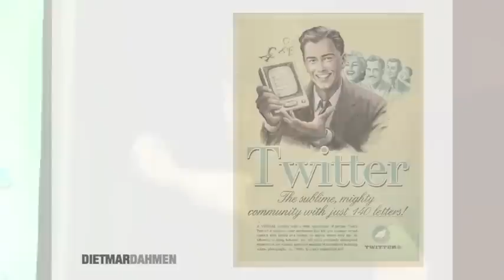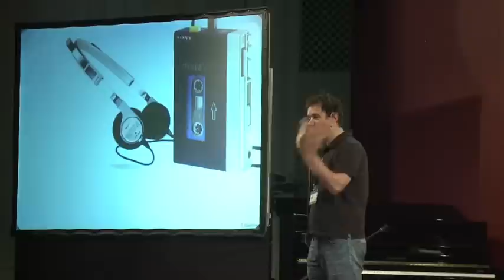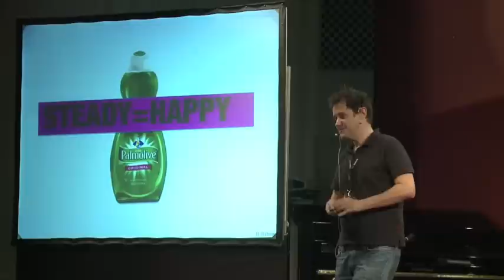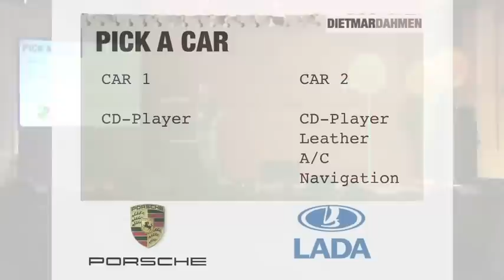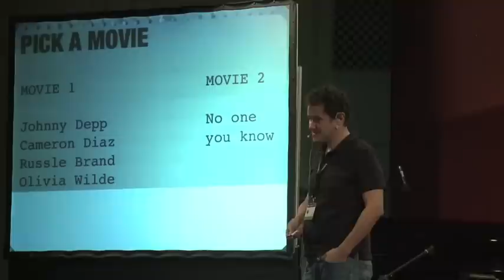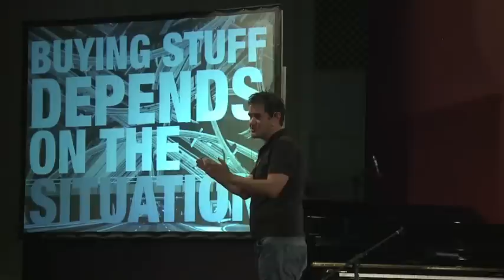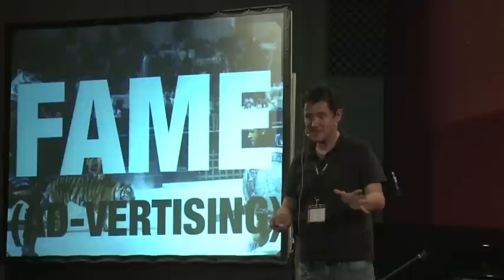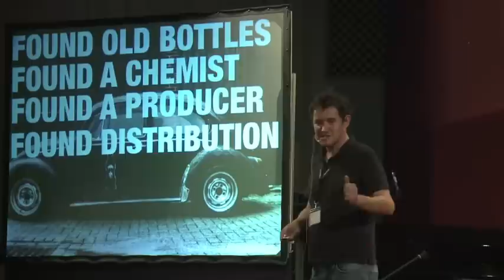Create your own change: Dietmar Dahmen at TEDxSalzburg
Create your own change. Our world changes at neck breaking speed. Technology, trends, services change. What stays are the needs behind those changes. Dietmar takes us on a journey of those needs, shows us the mega structures behind the chaos and invites the Davids of change not to wait for the Goliaths to move.